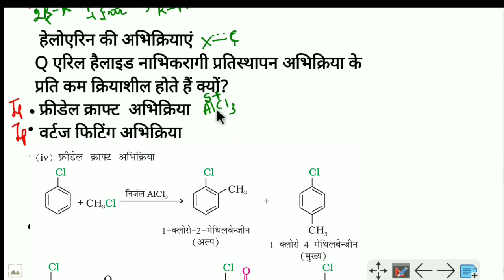ch-10हैलोऐल्केन तथा हैलोऐरिन class 12 chemistry अति महत्वपूर्ण प्रश्न important questions RBSE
Ch- 10   हैलोऐल्केन तथा हैलोऐरिन
अति महत्वपूर्ण प्रश्न कक्षा 12 रसायन विज्ञान